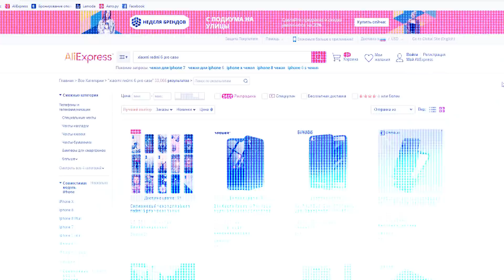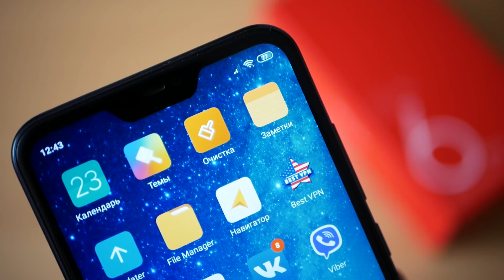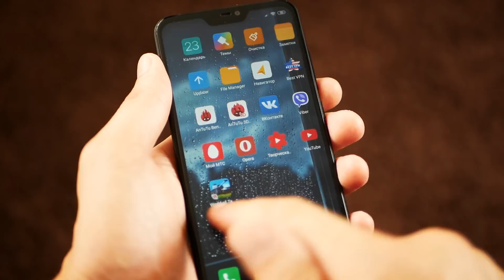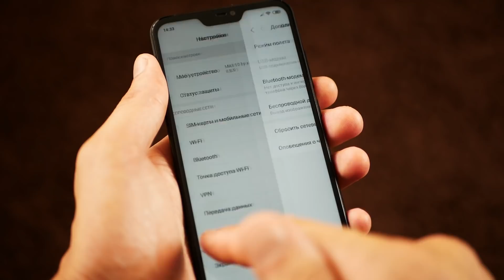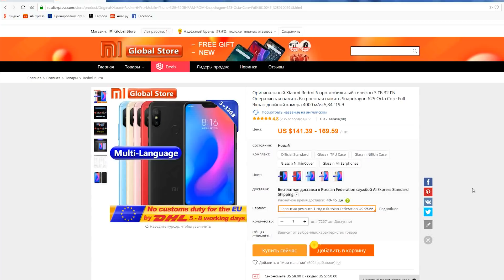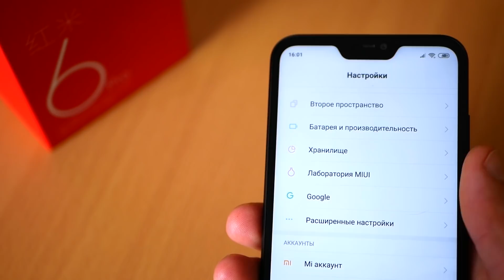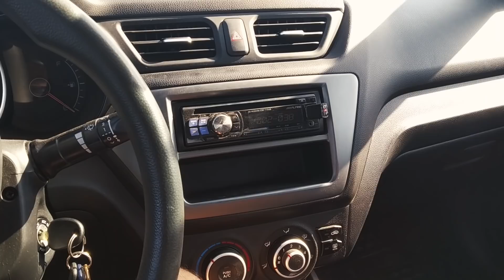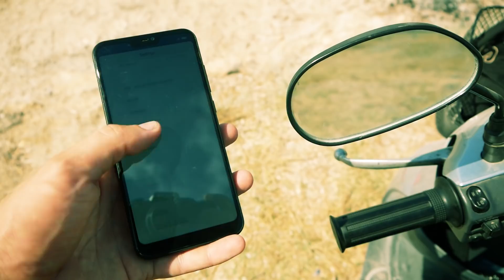Месяц с Xiaomi Redmi 6 PRO – страдания или кайф?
Отзыв после месяца использования Xiaomi Redmi 6 PRO в качестве основного смартфона. Обзор плюсов и минусов, прошивка Xiaomi.EU, сравнение камеры с Redmi Note 5, автономность итд.